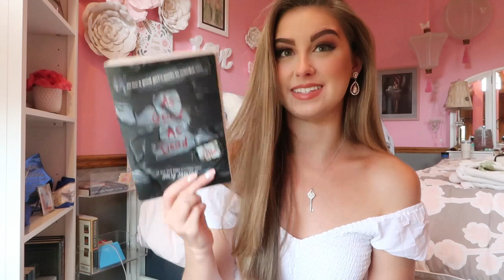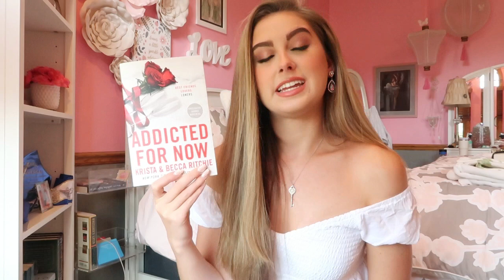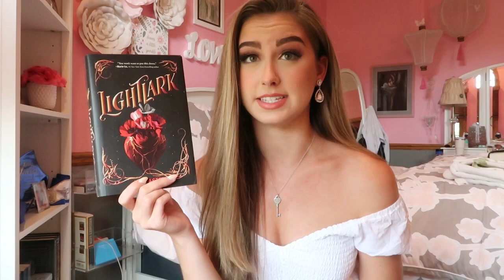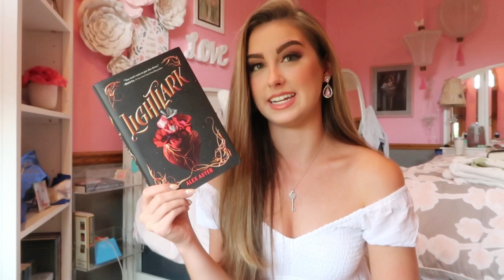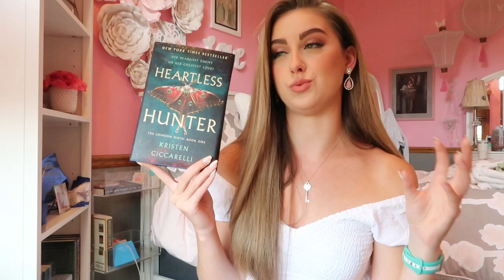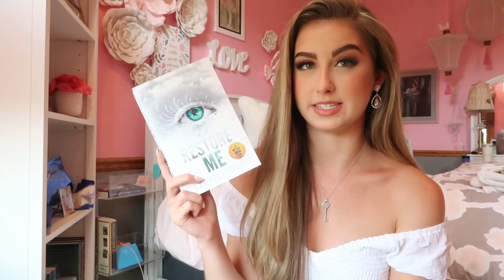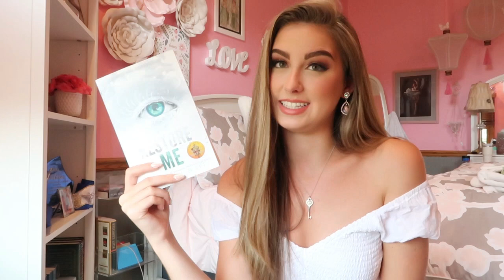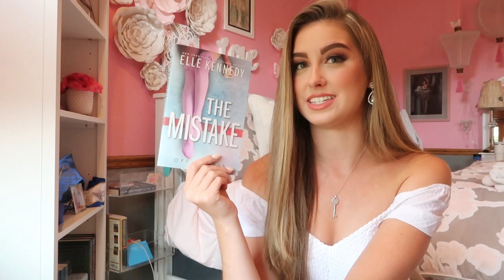JUNE + JULY READING WRAP UP | BOOK RECOMMENDATIONS, VIRAL BOOKTOK BOOKS, FIVE STARS, DNFS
This Wrap Up includes Five Star books, book recommendations, DNF's, One stars, viral booktok books and more!

SOCIALS:
GoodReads: Emma Kitchen

SUB COUNT:
631

BOOKS:
1 As Good As Dead by Holly Jackson
2 Addicted For Now by Krista & Becca Ritchie
3 Lightlark by Alex Astor
4 Gods & Monsters by Shelby Mahurin
5 Heartless Hunter by Kristen Ciccarelli
6 Restore Me by Tahereh Mafi
7 Unite Me by Tahereh Mafi
8 The Mistake by Elle Kennedy
9 Daughter of No Worlds by Carissa Broadbent